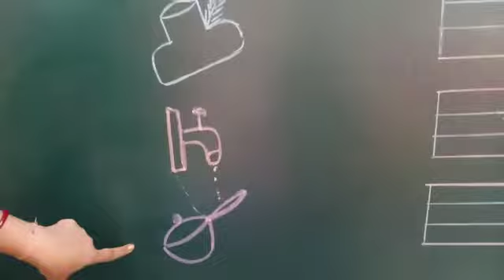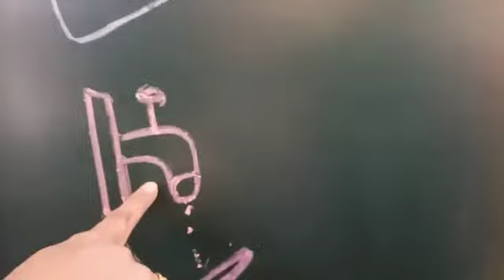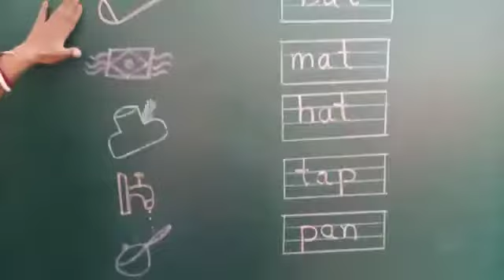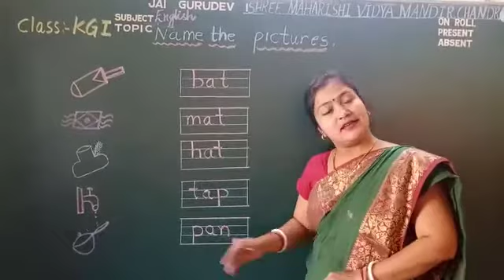KG I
Name the pictures on' a' sound words